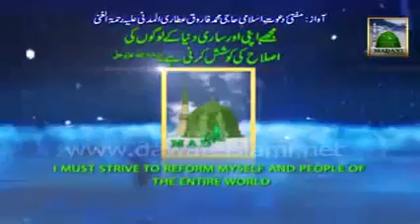Madani Guldasta - Huzur ﷺ Ka Misal Muhal Hai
Islamic Channel of an Islamic organization for preaching & educating Islam it's knowledge and information in the light of Quran and Sunnah.